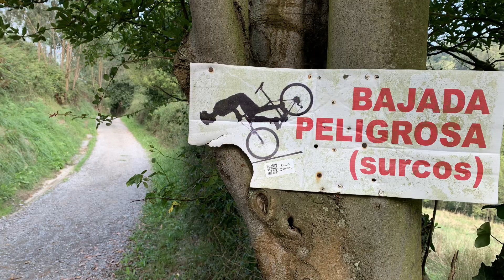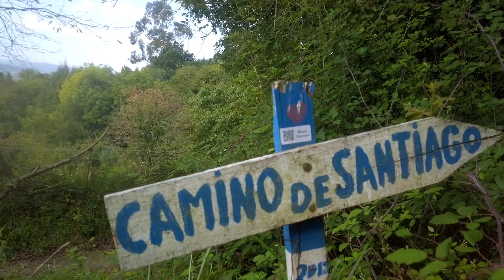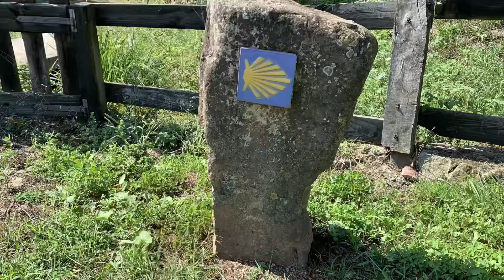Day 1 Camino Primitivo 2022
Oviedo to Paladin 20km on 28 August 2022
It was hot! The locals said it was unusually hot and towards the end of the walk my eyes were stinging from sweat.